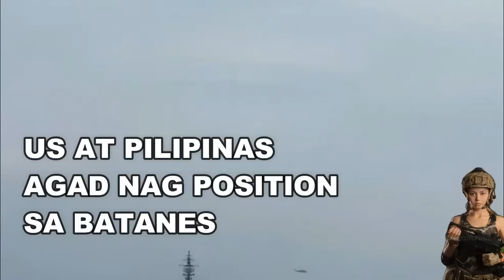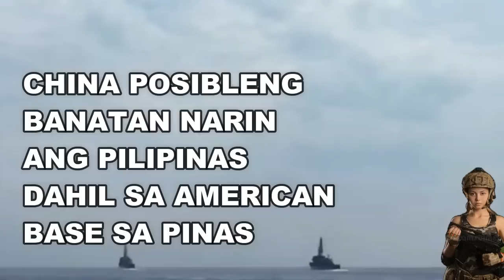🔴 BATTLE SA TAIWAN AMERICA AT PILIPINAS BUMANAT NA CHINA SA BATANES SEA! VINES BREAKING NEWS VIRAL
America
🔴 AMERICA AT PINAS BUMANAT NA CHINA SA WEST PHILIPPINE SEA!
🔴 AMERICA BUMANAT NA CHINA SA WEST PHILIPPINE SEA!
🔴 AMERICA BUMANAT NA CHINA SA PALAWAN !
🔴 AMERICA BABANATAN ANG CHINA SA PINAS !
🔴 VIRAL AMERICA BOMBER B-1B NILUSOB ANG NORTH KOREA !
🔴 VIRAL JAPAN SOUTH KOREA NORTH KOREA UMPISA NA !
🔴 24 ORAS EXPRESS : TAIWAN TENSYON PINAS AMERICA HANDA NA
🔴 24 ORAS EXPRESS : TAIWAN TENSYON AMERICA FULL SUPPORT NA
🔴 24 ORAS EXPRESS : TAIWAN TENSYON CHINA NAKAPALIGID NA NA

Camera : Sumsung Galaxy S10 Plus
Editor : Filmora